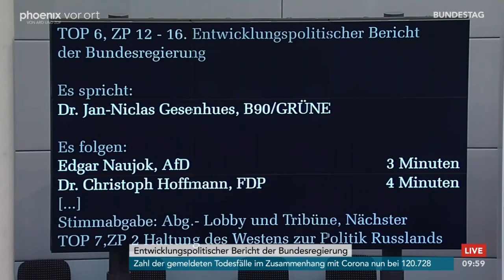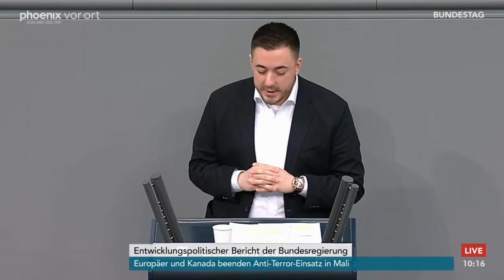Bundestagsdebatte zum 16. Entwicklungspolitischen Bericht der Bundesregierung am 17.02.22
Bundestagsdebatte zum 16. Entwicklungspolitischen Bericht der Bundesregierung mit Reden von:

Svenja Schulze (Bundesministerin für wirtschaftliche Zusammenarbeit und Entwicklung)
Georg Kippels (CDU/CSU)
Agnieszka Brugger (B90/Grüne)
Dietmar Friedhoff (AfD)
Knut Gerschau (FDP)
Cornelia Möhring (Die Linke)
Rebecca Schamber (SPD)
Wolfgang Stefinger (CDU/CSU)
Jan-Niclas Gesenhues (B90/Grüne)
Edgar Naujok (AfD)
Christoph Hoffmann (FDP)
Manuel Gava (SPD)
Nicolas Zippelius (CDU/CSU)
Deborah Düring (B90/Grüne)
Karamba Diaby (SPD)